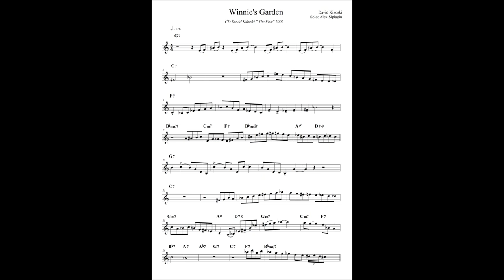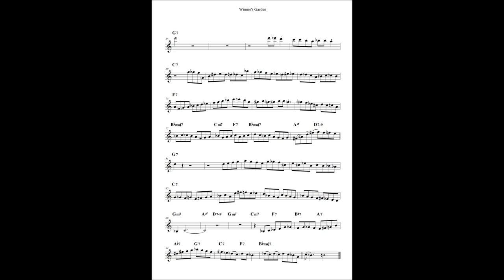Alex Sipiagin - Winnie's Garden Solo Transcription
Alex Sipiagin's trumpet solo
Winnie's Garden by David Kikoski 2002
Transcribed by Pasha Karchevsky (Pavel Suyazov)